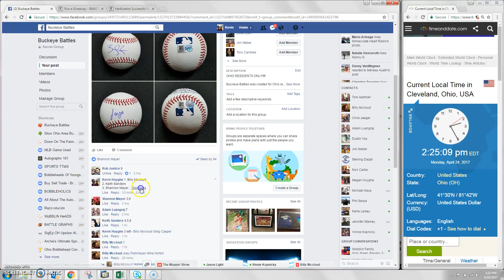KH Pick a prospect